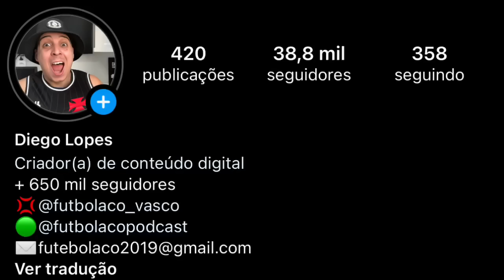VASCO FECHA PATROCÍNIO | 777 EMITE NOTA DETONANDO O PEDRINHO | PALMEIRAS TEM 5 DESFALQUES | E+